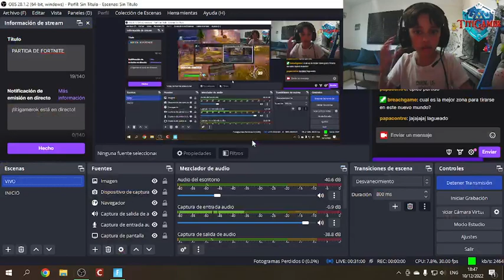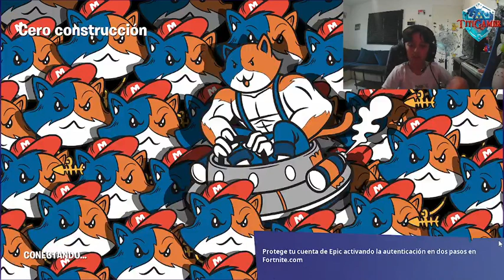PARTIDA DE FORTNITE - PARTE 2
TITI GAMER juega FORTNITE.